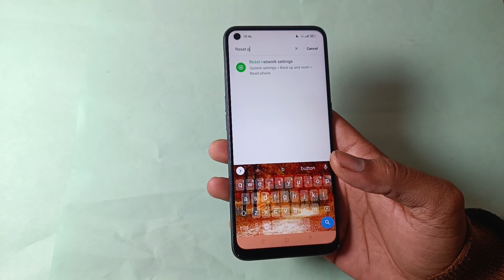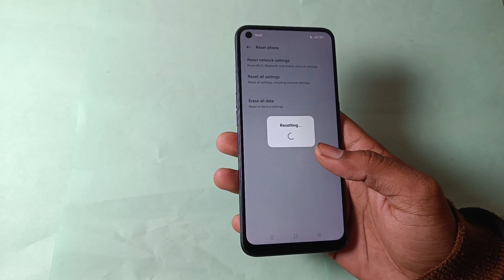reset network settings realme narzo 30, realme narzo 30 me reset network settings use kaise kare